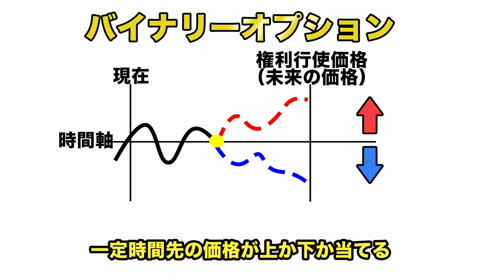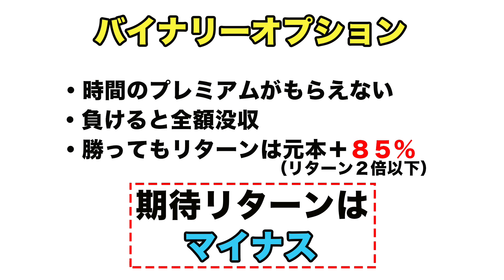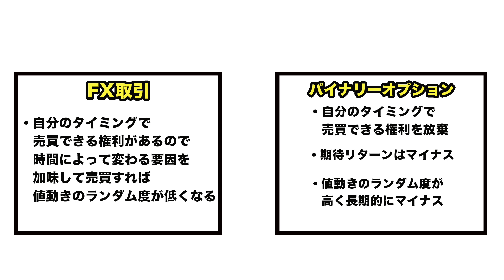必勝法あるとかいってるヤツ算数できないか詐欺師です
このことだけに限らず
投資行動を起こす前にその商品がどんな仕組みなのか
リスクは？期待リターンは？しっかりと計算しましょう。

質問・感想はコメント欄にお気軽にどうぞ！

投資について割りとマジメに考えるYoutube🎓
トレチューブ📈

✅LINE限定コンテンツ
✅最新情報のお知らせ

ぜひ登録して遊んでみてください✨

▼無料追加はこちらから▼

✅メンバーシップ開始しています！

・生活のための労働から解放され、経済的自由を達成したい方
・マイビジネスを持ちたい、起業や副業をしたい方
・すでにビジネスオーナーであり、今よりも事業を拡大させたい方
・投資に興味がある、投資を専門的に取り組みたい方
・国内での移動生活、または海外移住を目指したい方
・世界情勢、世界経済についての知見を広げたい方

.etc

へ向けた限定動画と、

コミュニティではまったくの未経験から
プロトレーダーになられた方も続出しています。
また、トレードだけでなくビジネスや副業、脱サラのリアルな情報をお届けしています。

手取り16万円、元工場員の小松さんは副業をはじめて
わずか４ヶ月でスピード脱サラ。
小松さんによるスモールビジネス、物販のノウハウも手に入れることができます！
『脱サラ対談動画』
【祝脱サラ】副業で月商30万円を達成したコンサル生と対談しました。

ぜひご参加お待ちしています！

✅【SNSから発見!!】
トレチューブのブラザー & シスターの声↓

✅メンバーシップへの参加リンク

※iPhone(iOS)のYouTubeアプリから参加するとAppleへの手数料が上乗せされるので
参加の際はPC(WEBブラウザ)から手続きをお願いします。

※スマホからのご参加の場合はGoogleのログイン画面が表示される場合がありますので
その際はお手数ですがGoogleアカウントのログインをお願いします。